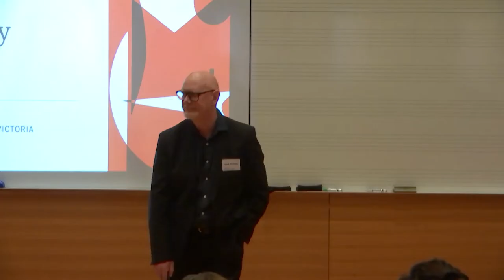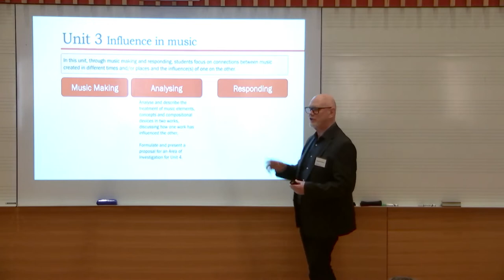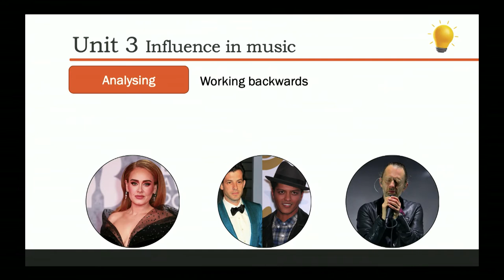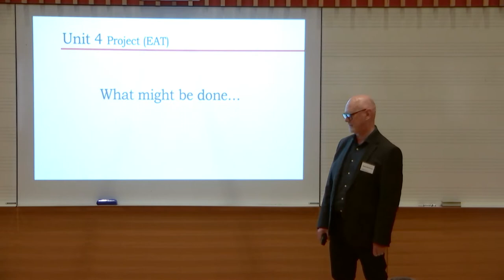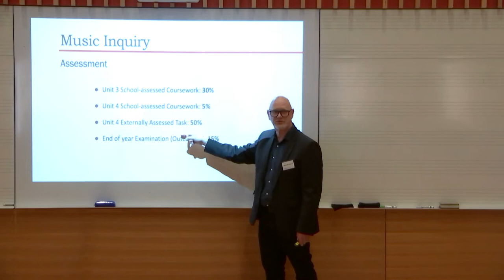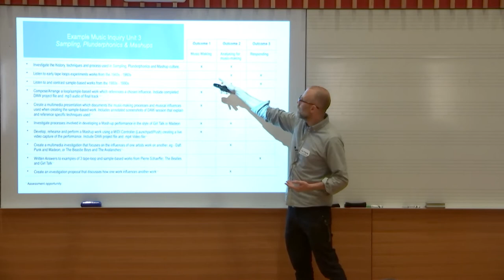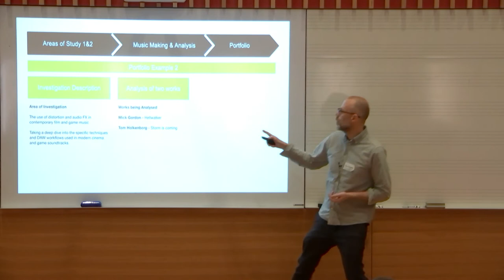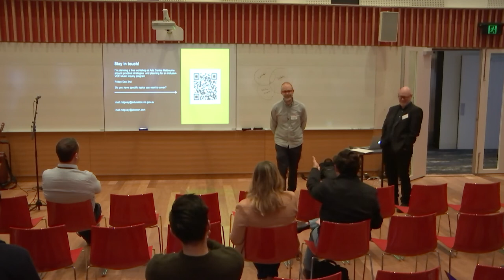VCE Music Study Design 2023-2017 Unit 3 and 4 Music Inquiry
Presented at the VCE Music Teachers' Conference 28 August 2022 at Presbyterian Ladies' College
Mark McSherry, Virtual School Victoria
Matt Ridgway – Sydney Road Community College/Ableton